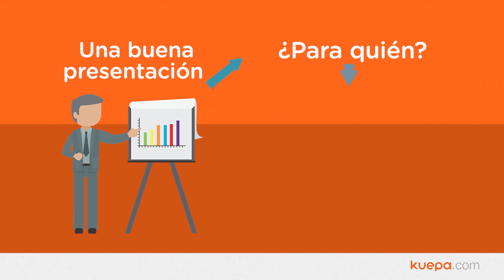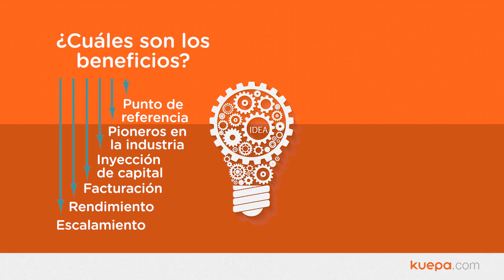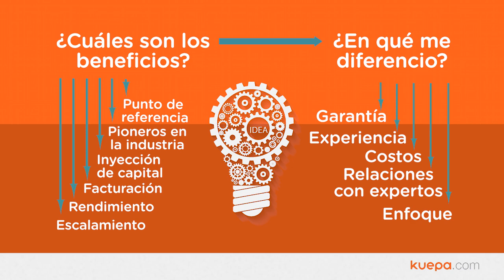Beneficios y la diferencia en las presentaciones - Negociación de producto y servicios_AEK